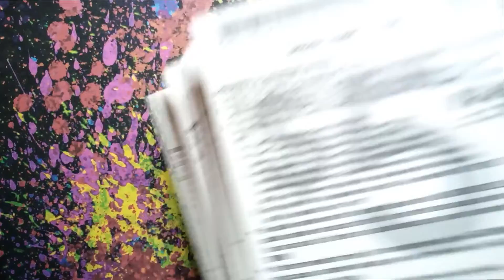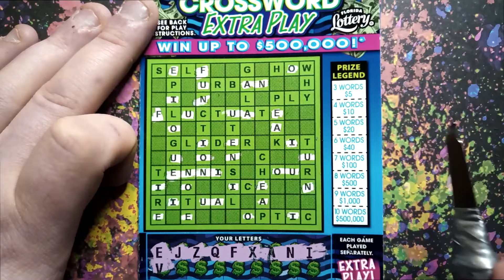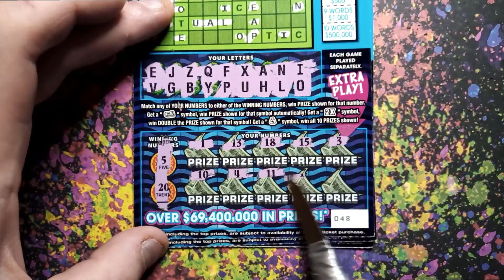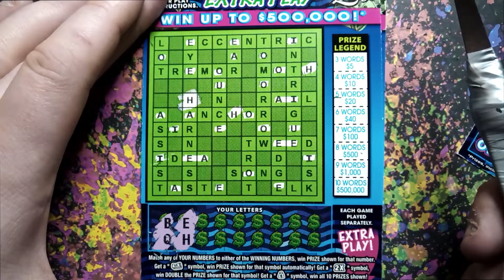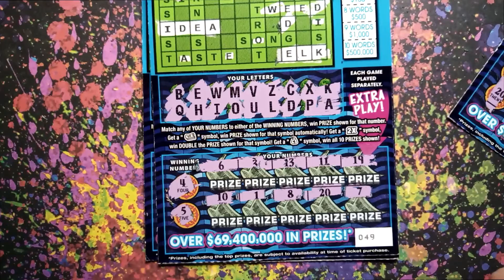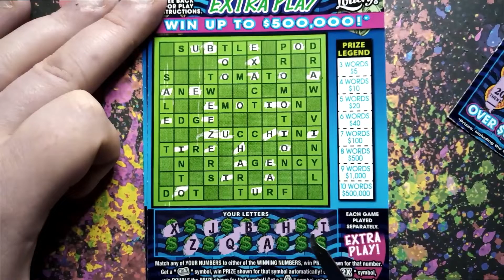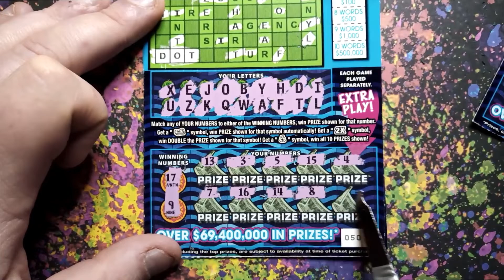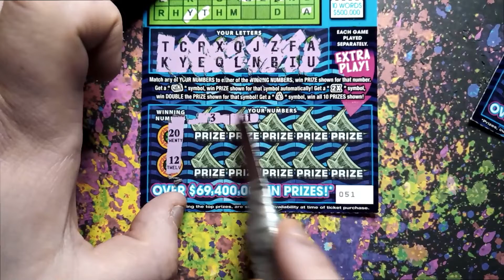$20 in $500,000 Crossword with Extra Play!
Amazon Wishlist